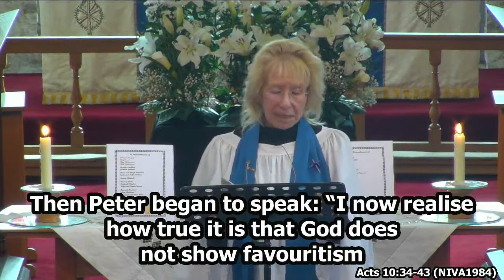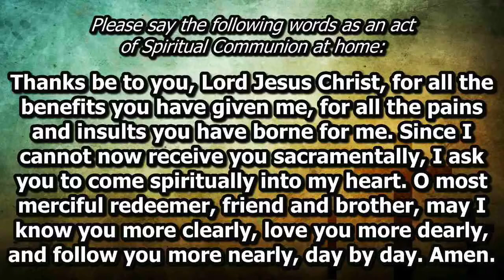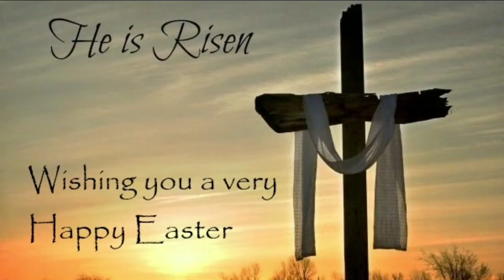Easter Sunday Service - 4 April 2021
Easter Sunday service streamed live from St Andrew's Church, Hornchurch